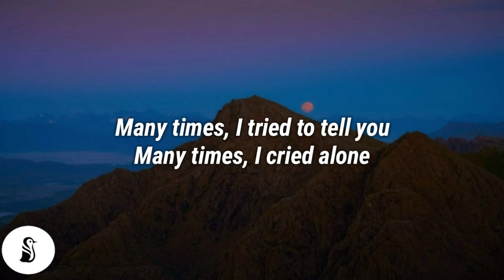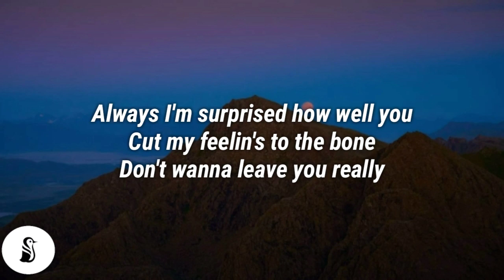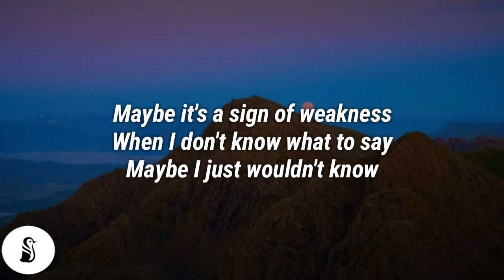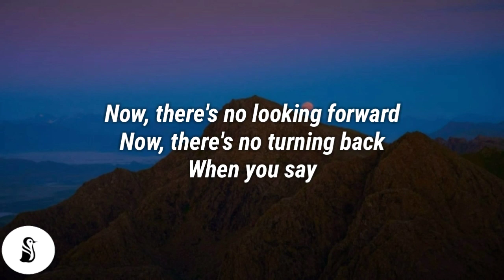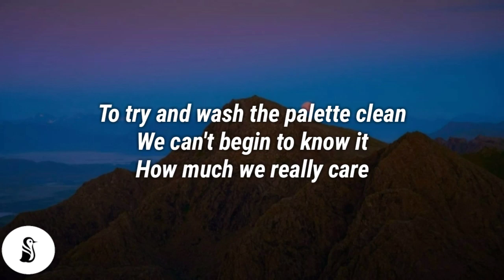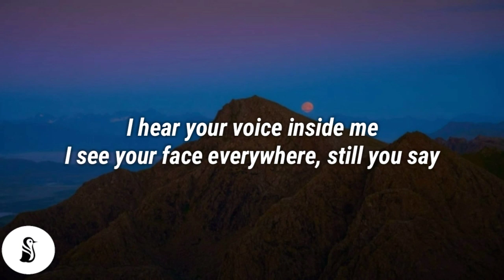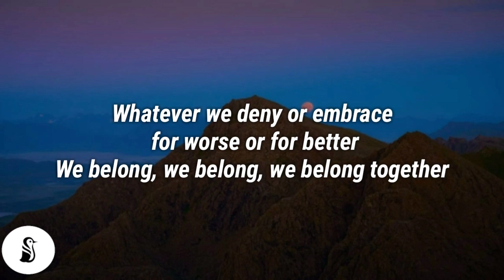Brianna Hildebrand - We Belong (Lyrics) (From Trinkets 2)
Lyrics 📃
Many times, I tried to tell you
Many times, I cried alone
Always I'm surprised how well you
Cut my feelin's to the bone
Don't wanna leave you really
I've invested too much time
To give you up that easy
To the doubts that complicate your mind

[Chorus]
We belong to the light, we belong to the thunder
We belong to the sound of the words, we've both fallen under
Whatever we deny or embrace, for worse or for better
We belong, we belong, we belong together

[Verse 2]
Maybe it's a sign of weakness
When I don't know what to say
Maybe I just wouldn't know
What to do with my strength anyway
Have we become a habit?
Do we distort the facts?
Now, there's no looking forward
Now, there's no turning back

[Verse 3]
Close your eyes and try to sleep now
Close your eyes and try to dream
Clear your mind and do your best
To try and wash the palette clean
We can't begin to know it
How much we really care
I hear your voice inside me
I see your face everywhere, still you say